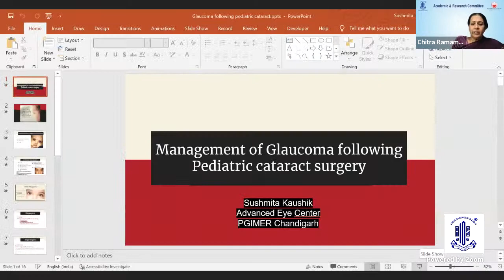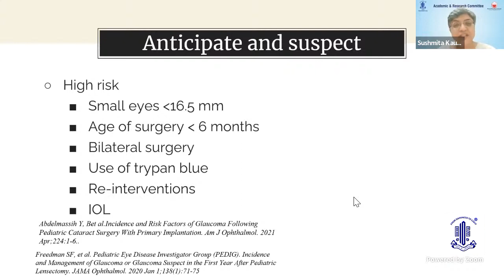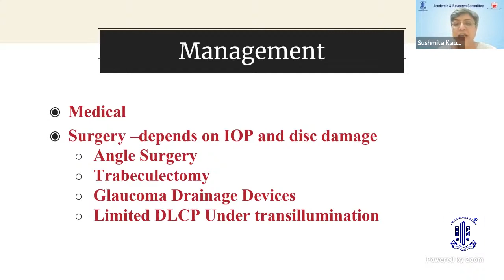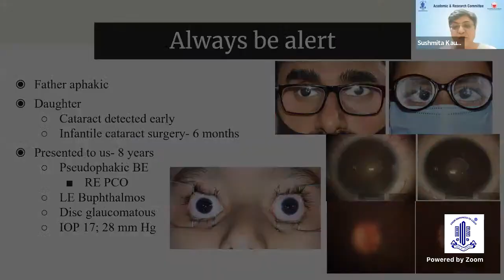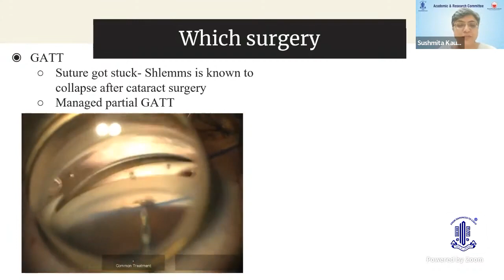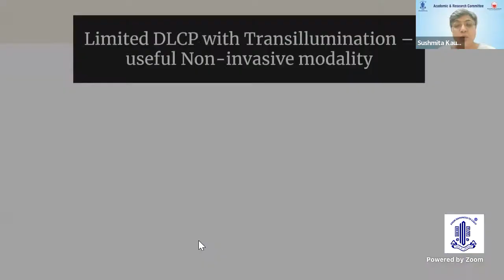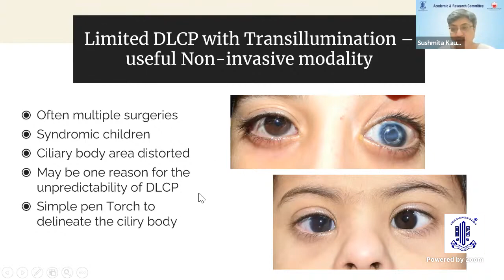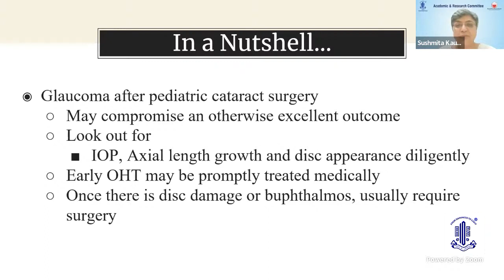THE MOST TRICKY MOMENTS IN GLAUCOMA SURGERY THE WAY FORWARD Dr SUSHMITA KAUSHIK